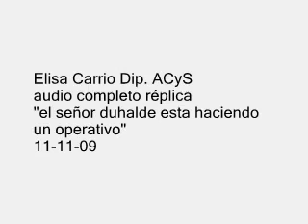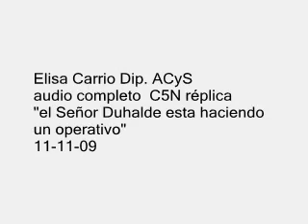ELISA CARRIO - 'EL SEÑOR DUHALDE ESTA HACIENDO UN OPERATIVO' AUDIO C5N 11-11-09